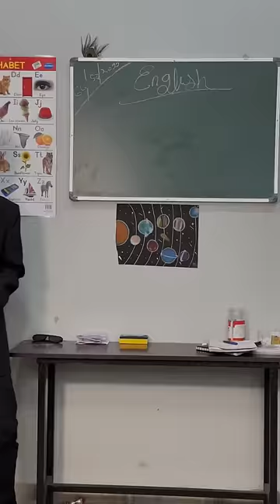School me aai ladkiii ❤️🤣 || Purabibhargava